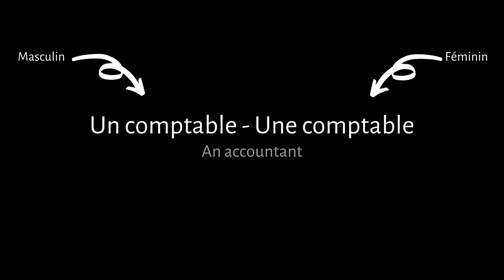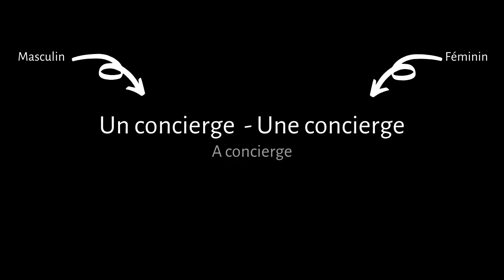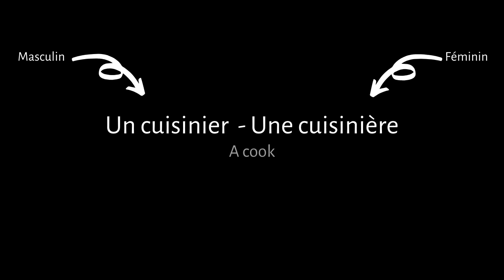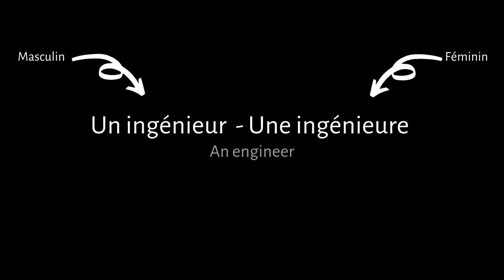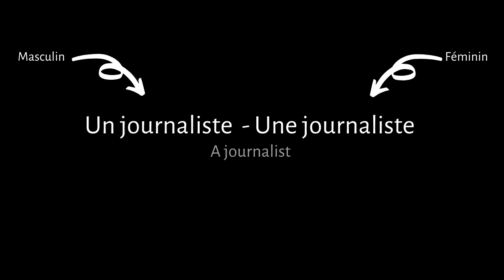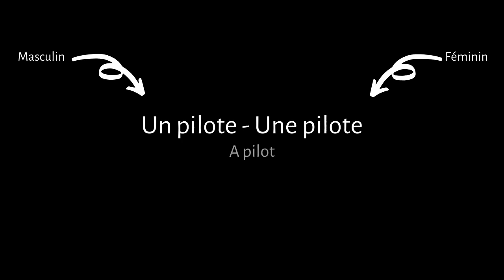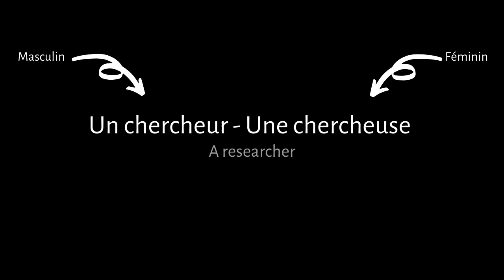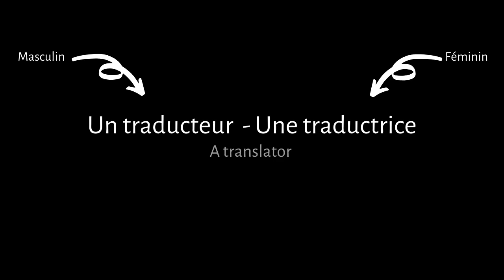60 JOBS - Féminin Masculin - French vocabulary (with free PDF) - French basics for beginners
JOBS - Learn 60 jobs - Féminin et Masculin - Every word you need to know about this wonderful season, in French with English translation. Every vocabulary word is translated!

• 1000 Most Common French Words

I don't teach one on one, I spend too much time creating content for you 🙂 But if you are looking for a French teacher, I always recommend Italki
• I can't hear properly French sounds, what can I do ?
It's a very common problem, you simply need to train your ear. Listening practice again, again and again. Audiobooks are a great way to solve this problem! Get 1 free audiobook on Audible to practice your listening skills
• I ordered a book, can you sign it ?
Unfortunately, paperback books are printed by Amazon and are sent directly. Maybe one day I will take care of the shipping.